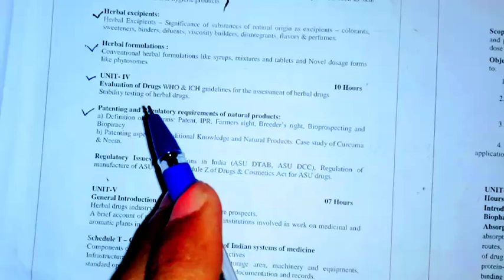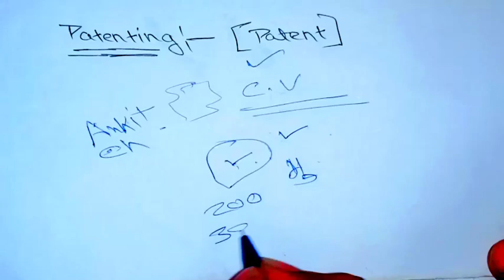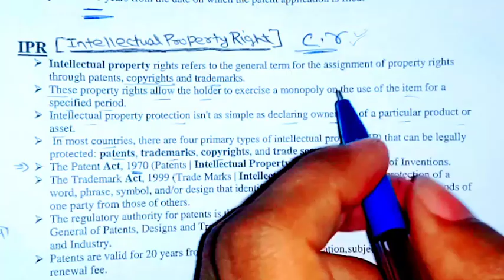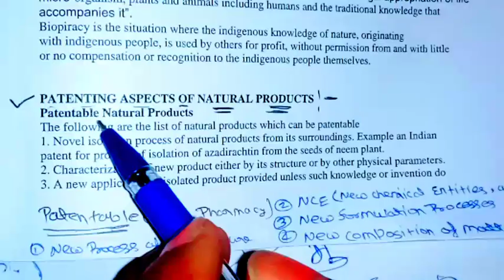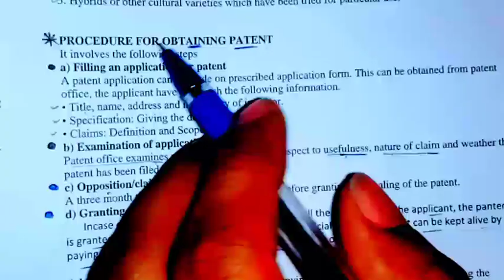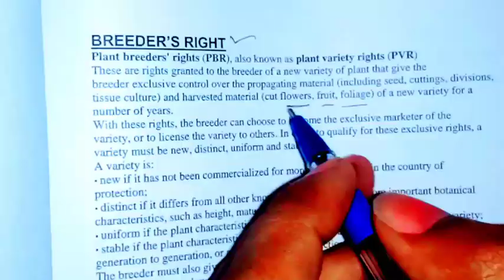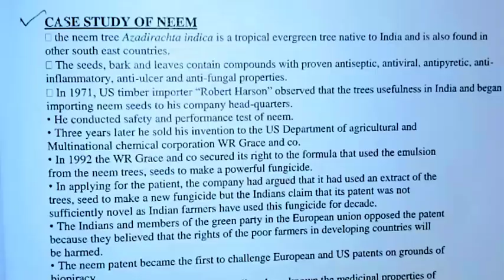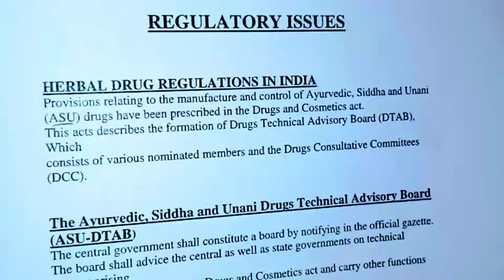Patenting and regulatory requirements of natural products। Regulatory issues।Bpharm 6sem।Herbal drug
Hello friends-